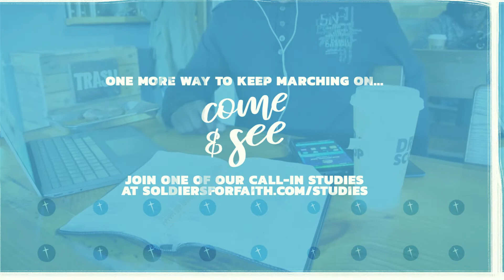MARCHING ON MONDAY | MAR 15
"When God is for you, who can be against you?"